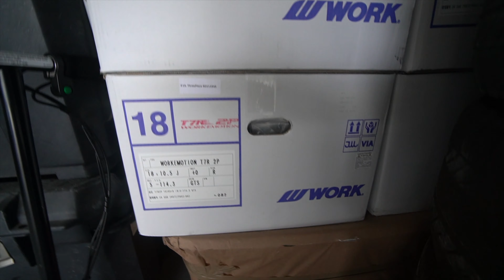Randomly Vlogging Part 3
Work Perform By: Status Garage (Ask for Kiet)
8756 Virginia Meadows Dr Manassas, Va 20109
Tuned By: Moore's Automotive (Ask for Nick)
13255 University Blvd. Gainsville, Va 20155

Exterior Mods
Varis V1 Front Bumper: Instagram Deal
Varis V3 Fenders: Instagram Deal
Varis V3 SideSkirt: Instagram Deal
Vland Headlights
Varis Taillights: FB Market
Wrap : Metro Restyling | Avery Dennison Wrap: Gloss Dark Green Pearl |
Horn: Hella Horn

AMS Lower Intercooler Pipe: FB Market
K&N Intake: Got a good deal on Ebay
AMS Upper Intercooler Pipe:  FB Market
Injector Dynamics: ID1050X Injectors
GrimmSpeed: 3-port Boost Controller
Fuel Pump: DeatschWerks 320 LPH Fuel Pump

Random Parts:
Fuse Tap
Powder Coating: SandBlast America